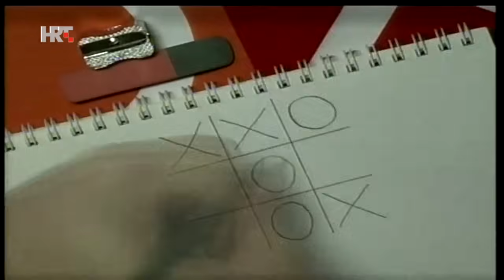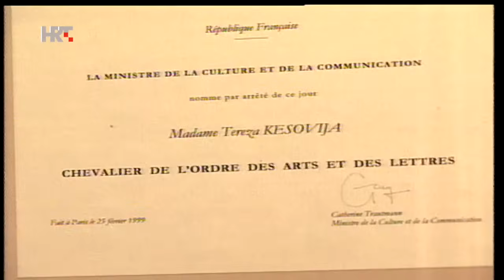Nedjeljom u 2 | Tereza Kesovija (2004.) - cijela epizoda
Prisjetimo se gostovanja legendarne pjevačice i glazbene dive Tereze Kesovije.

4.4.2004.